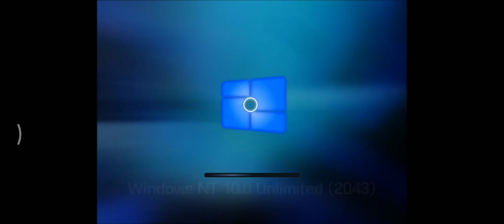Windows Longhorn 12 Startup Shutdown Sound - Year: 2045